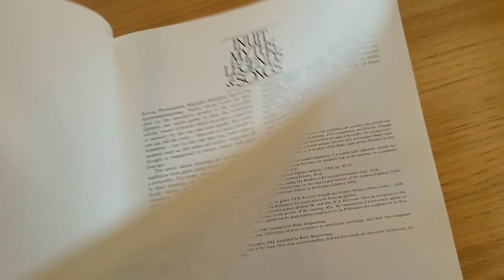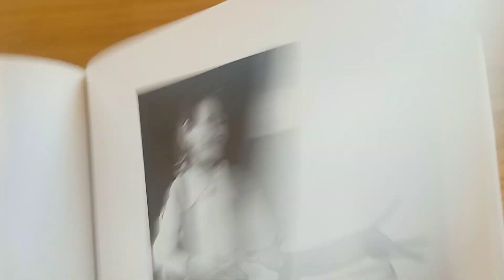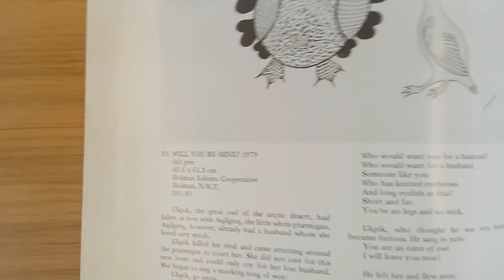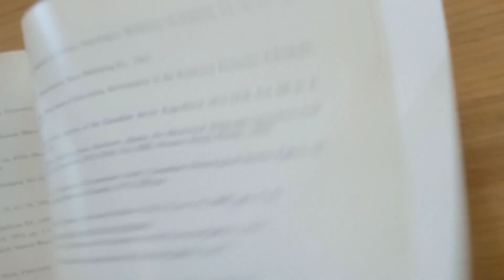Inuit Myths and Legends - Lady Hawk Children's Book Series